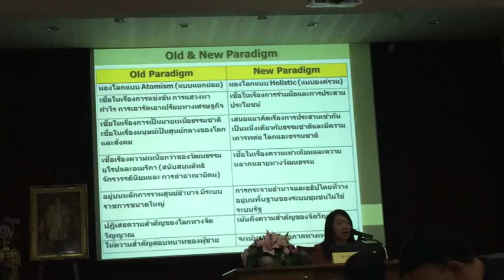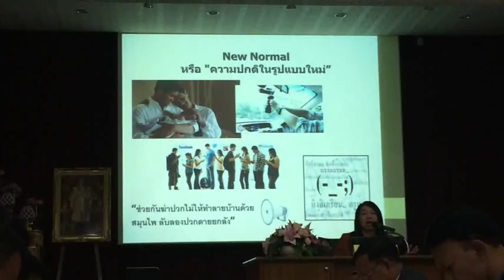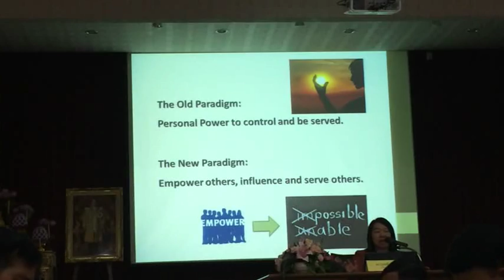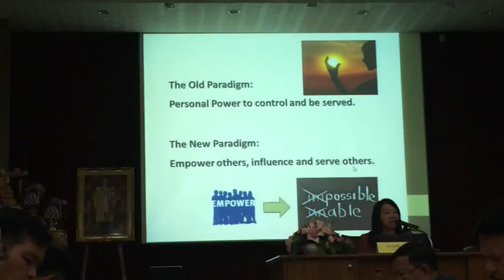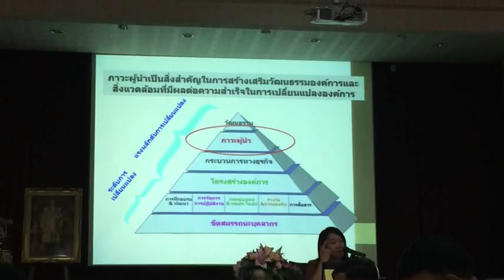003+unit3+new normal and old paradigm+chchporpokh21 25dec58+nidtep